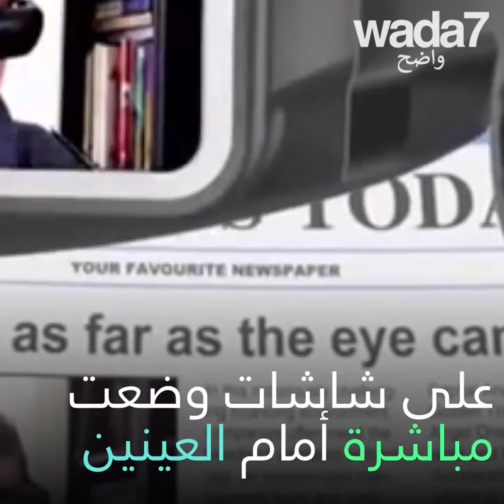أعمى ، يرى زوجته وابنه لأول مرة ! 🙈👓👩😍😢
أميركي أعمى يرى زوجته وابنه للمرة الأولى ، لحظة مؤثرة للغاية ! 🙈👓👩😍😢